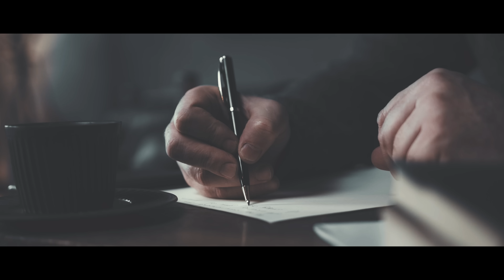Selen Akça - Kör Kuyular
Düzenleme:  Ozan Gülek
Klip Yönetmeni Majör Stüdyo
Şirket  : Alptekin Yapım